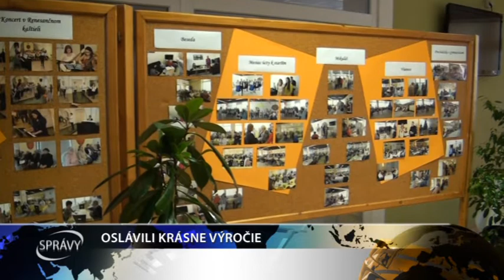OSLÁVILI KRÁSNE VÝROČIE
V Domove dôchodcov Patria v Galante sa konala veľkolepá oslava. Zariadenie oslávilo krásne 30. výročie svojho založenia.